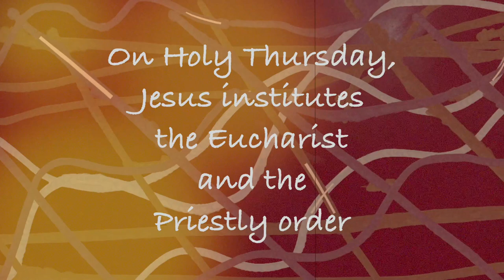Holy Thursday video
Discussion and praying the Psalms.